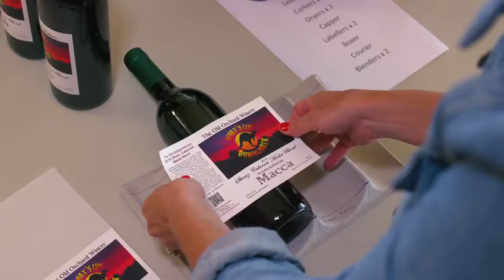WUDU Summer Series 5 ep5 Yea Winery Cidery & Brewery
Angie takes Prousty to Yea Winery Cidery & Brewery, right in the heart of Yea